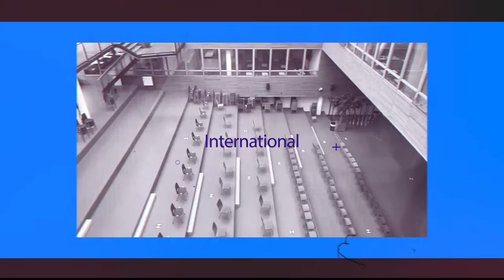Hogeschool van Amsterdam - AMSIB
Voor HvA afdeling International Business verzorgen wij de Graduation Night. Dit is de teaser.